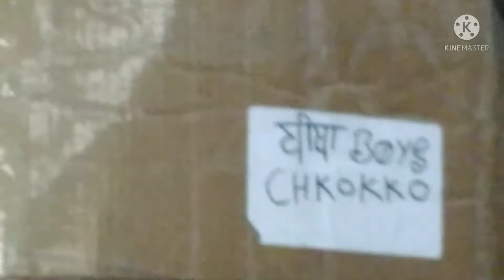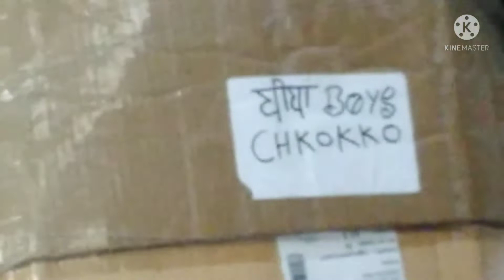my office tour tranding @sourabh Joshi blog @garib boy @flying beast @UK07 @raja vlog